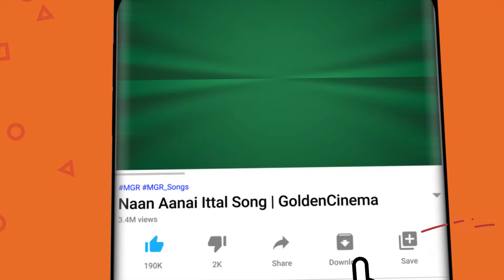என்ன செல்லமா வளத்து இப்டி கோழையாக்கிட்டங்களே...MGR Emotional Scene | Enga Veettu Pillai Part 1.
Movies
ShortFilms
Special Programs
Events
Movie News